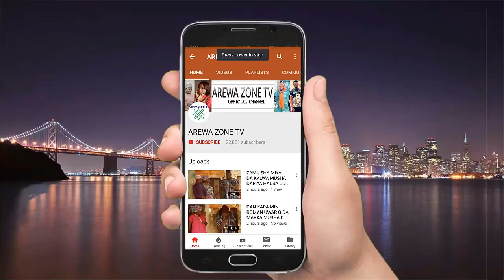Ni Kuwa Nasan Allah Don Ga Gidanmu Ga Masallaci - Musha Dariya